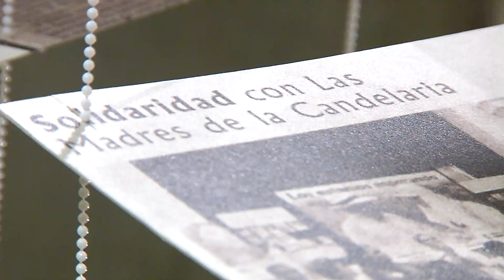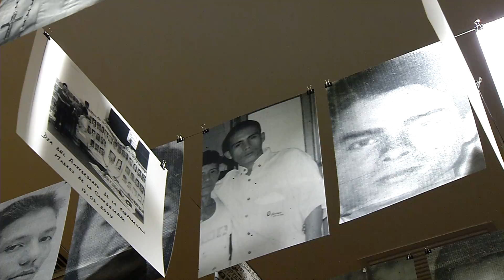Nueva exposición del Museo Casa de la Memoria - Telemedellín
NoticiasTM CulturaTM | Exposición Siempre miércoles a las doce: La persistencia de una búsqueda, en el Museo Casa de la Memoria.